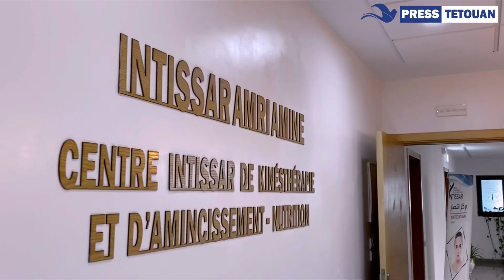أول مركز بتطوان للتجميل والتخسيس بمواصفات عصرية وآليات حديثة لماركات عالمية